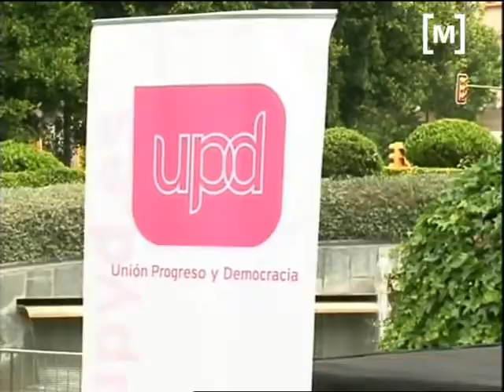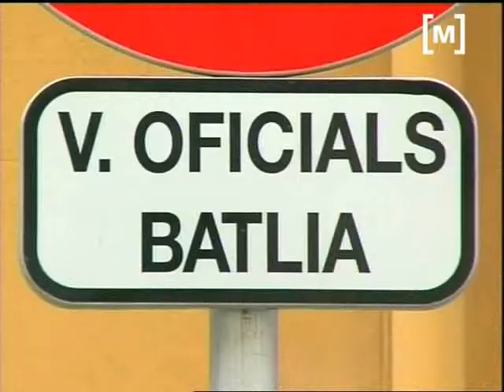Proposta d'UPYD de renunciar als cotxes oficials